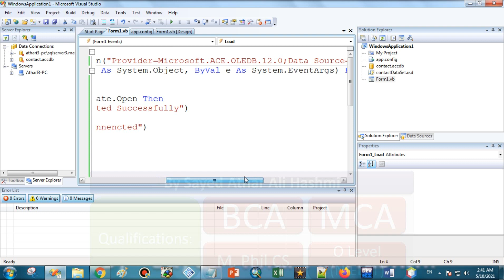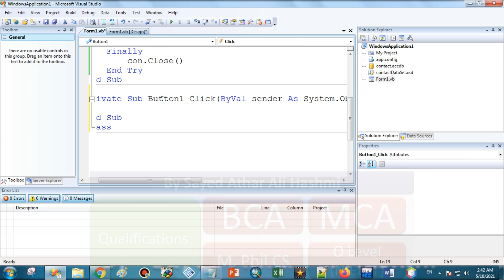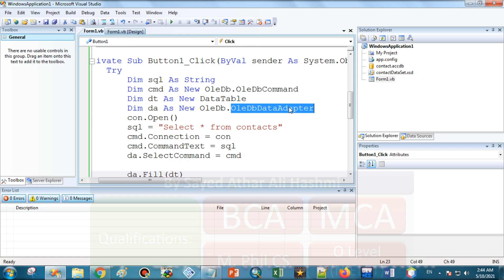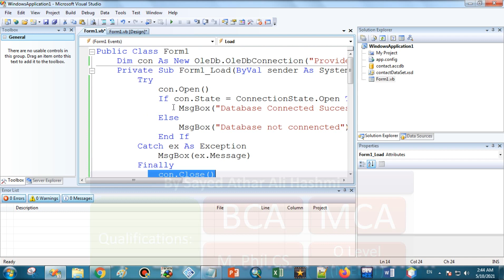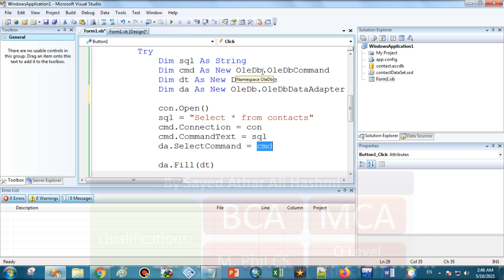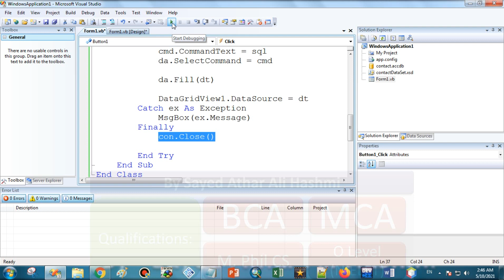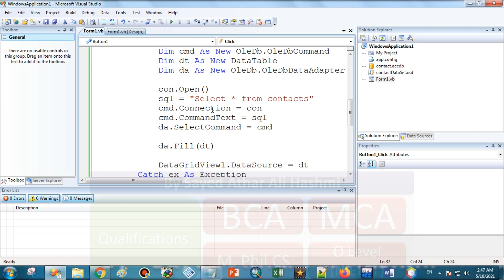Load Data | Database Programming with VB net and MS Access part 02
Database Programming with VB net and MS Access part 02

Source code
Public Class Form1
    Dim con As New OleDb.OleDbConnection("Provider=Microsoft.ACE.OLEDB.12.0;Data Source=|DataDirectory|\contact.accdb")
    Private Sub Form1_Load(ByVal sender As System.Object, ByVal e As System.EventArgs) Handles MyBase.Load
        Try
            con.Open()
            If con.State = ConnectionState.Open Then
                MsgBox("Database Connected Successfully")
            Else
                MsgBox("Database not connencted")
            End If
        Catch ex As Exception
            MsgBox(ex.Message)
        Finally
            con.Close()
        End Try
    End Sub

        Try
            Dim sql As String
            Dim cmd As New OleDb.OleDbCommand
            Dim dt As New DataTable
            Dim da As New OleDb.OleDbDataAdapter

            con.Open()
            sql = "Select * from contacts"
            cmd.Connection = con
            cmd.CommandText = sql
            da.SelectCommand = cmd

            da.Fill(dt)

            DataGridView1.DataSource = dt
            MsgBox(ex.Message)
        Finally
            con.Close()

        End Try
    End Sub
End Class

विषयवार प्लेलिस्ट
*Fundamental*